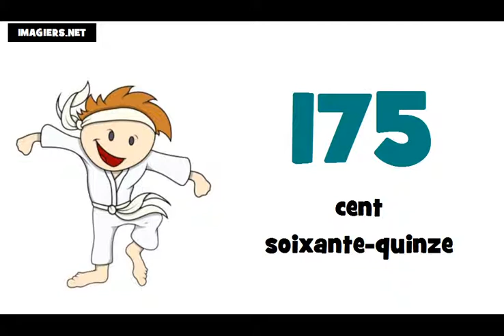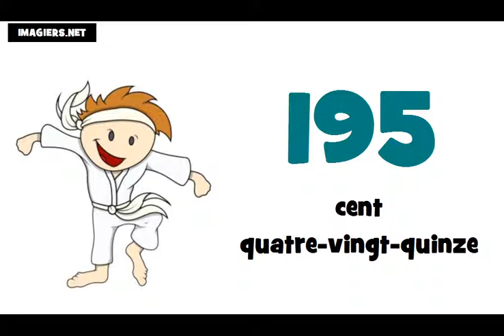Bahasa Perancis Pelajaran = Angka angka dan nomor # dari 100 sampai 200